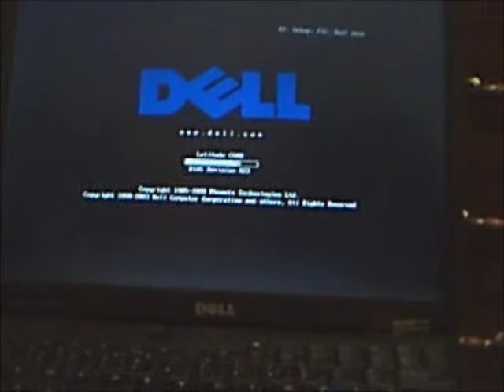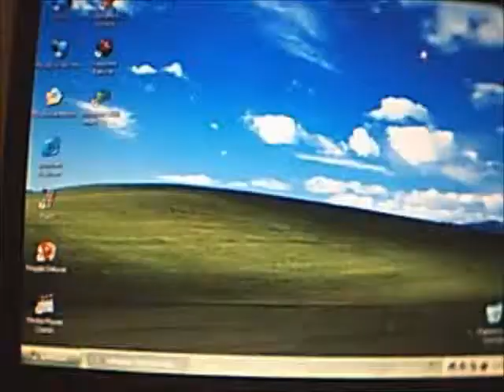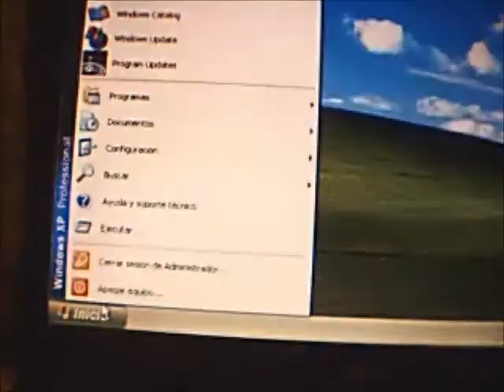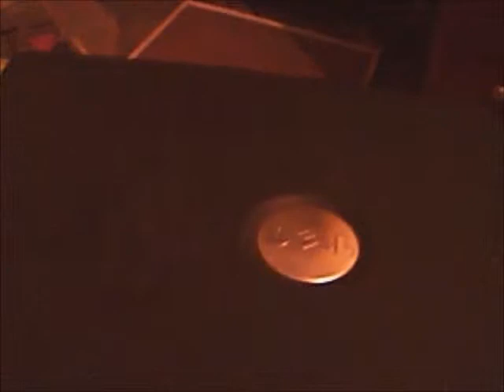ML 30763809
Video Migrado